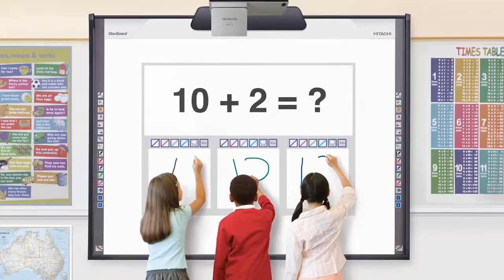Hitachi in Oceania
Hitachi has been around for over 100 years! During that time we have developed products throughout many industries, our products are used by most people in some form, every single day.

In Australia we have 7 group companies and they are all engaged in industries that we feel will ultimately help society move forward in a sustainable way. Social Innovation is what we call it and as unified Hitachi, that is our goal.